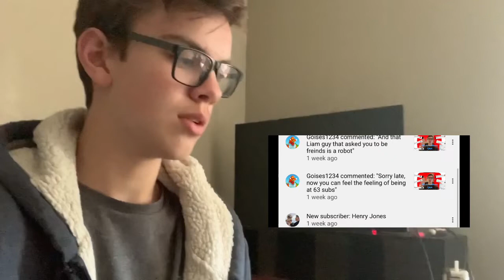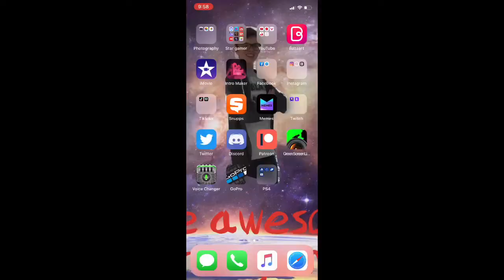71 subscriber q&a